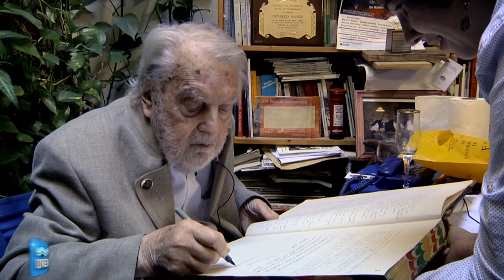Osvaldo Bayer Doctor Honoris Causa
Se entregó el título de Doctor Honoris Causa a Osvaldo Bayer.
Fue en su domicilio en la ciudad de Buenos Aires donde estuvieron presentes el rector de nuestra Universidad, Jorge Gerard, la decana de la Facultad de Trabajo Social, Laura Salazar y representantes de la Comisión Ad Hoc.